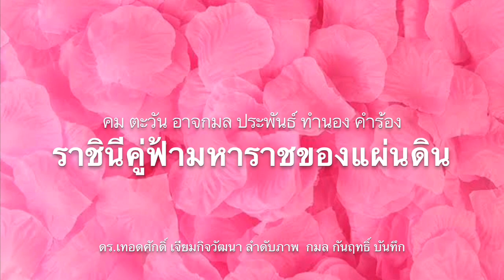ไม่ฉีดก็โง่แล้ว! ทนายบุณชี้วัคซีนจากรัฐบาลฟรี ต้องรีบฉีดสร้างภูมิคุ้มกันหมู่!